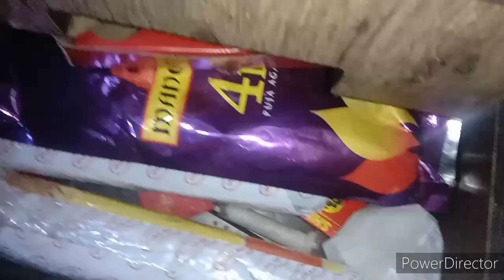🥰💃मेरे madam ने मुझे क्या क्या दिया |kaamvali life |cook with laxmi vlogs |indian vlog